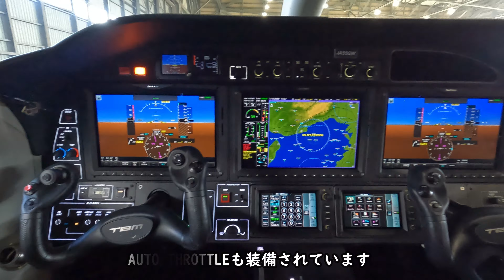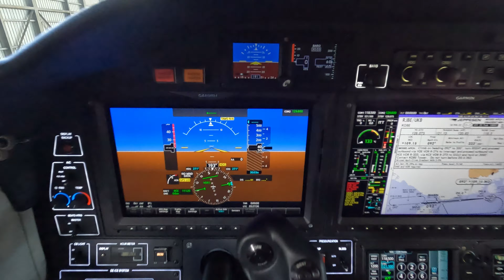TBM940 操縦席と機内の紹介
TBM940の操縦席と機内の紹介です
4Kカメラで撮影しました
2023年1月29日 神戸格納庫にて撮影